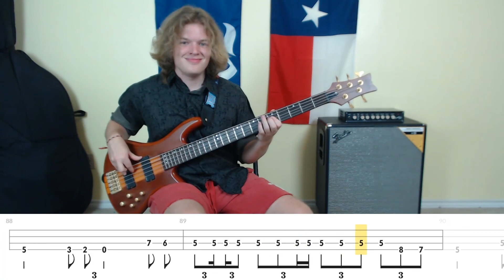Cryin' - Aerosmith (Bass ONLY Cover with Tabs)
4 string Bass ONLY cover of Cryin' by Aerosmith
Brightness of the Sun: Quarantine Rays

Tabs in this video created by me

Tone Settings:
Bass - 3/4    Neck Pickup - full
Mid - 3/4      Bridge Pickup - full
Treble - 1/2

** So, this is a 4 string cover of Cryin'. The song uses a 5 string bass, but I know most people only have a 4 string, so that's why I'm doing this in addition to the 5 string cover.
I thought I got this as a request a little while ago and I was glad because I like the song. As I am uploading this, I find out the request was for Crazy, not Cryin'. I'm so terribly sorry that I mixed up the songs, but we're all human and make mistakes. I have the correct request on my short list of songs to do. Anyways, while taking a break from tabbing, I was listening to the radio and the song came on and I heard some low notes that were lower than the normal E or Eb, so it definitely is a 5 string song (or a drop tuned song). I imagine most people coming to learn it want to play it on a 4 string bass, so I might do what I did with Another brick in the wall and have a 4 string version and a 5 string for whover wants whichever.
I have so many videos because there were a couple spots I really wanted to see the positioning for, but the videos kept shoing Tom on the same parts of the song and not what I was looking for.  By the end I got tired of listing everything I could see.

1:09 shows Tom Hamilton with a 5 string bass for this song (his wikipedia article shows him using 4 string basses though)
1:15 shows it again. Looks like a music man based on the headstock
1:27 he uses his fingers, not a pick

0:37 shows a 5 string Ibanez. You can also see practically all of the verse behind Steven Tyler's Head
2:32 you can see what Tom Hamilton is doing going from prechorus into chorus. He's using the 5 and 7, not open strings.
3:45 you can see him in the background, but you can tell his position going into the Chorus where he stays until the grand pause

0:40 Tom Hamilton is at the 5th fret on his 5 string and then shifts down to 3 and 2 as it dissolves to Steven Tyler's face
1:05 in the chorus you can see the hand and the back of the neck. It's clearly near the 5 and 7, not 0,3,2. he does slide up to the 10ish?
1:31 - The bridge is using the 1 not the 6. He slides up from the 1 to the three with his first finger when he finishes the riff from the intro
2:25 - the pre-chorus shows after the open string using th 7 instead of a  2
2:57 - solo you can see what he does. It keeps cutting back to him here
3:34 - Chorus at 5 and 7th frets
4:28 - 10th and 12th fret (Interlude)

This video isn't as helpful, but I still used it.
1:04 - 5 in the verse "the tables have turned"
1:49 - 5

0:51 - blurry behind Steven Tyler's Head you can see the positioning
2:13 - good shot of the 2nd pre-Chorus
3:24 - 3rd chorus 5/7
4:05 - Interlude 5, shifts lower, comes back up to 5/7
4:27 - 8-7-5 in the outro

1:54 - 2nd verse at 5th fret, does some stuff and holds a 5 on the low B
2:44 - 2nd chorus at 5th fret
3:33 - 5/7 Chorus before interlude
3:50 - shows slide to 12th fret
4:37 - slides up, also uses 5/7 outro " your love was sweet"

shows intro, ending  is slightly different than other vids
3:01 shows bar 17